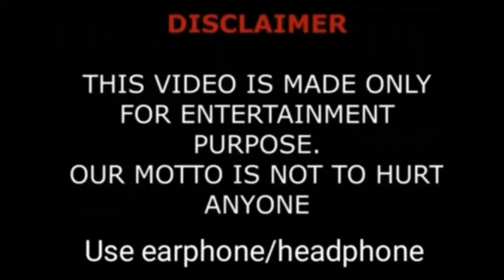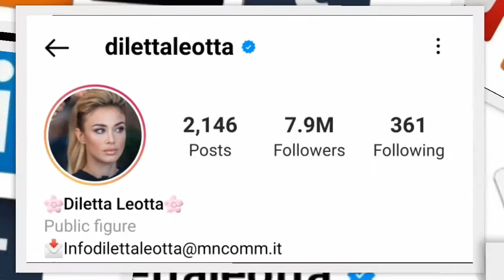Diletta Leotta Lifestyle | Hobbies, Net Worth, Biography, Age, Boyfriend, Height, Weight &, Facts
Giulia Diletta Leotta is an Italian television presenter from Catania, Sicily. Leotta currently presents the Serie A broadcasts for DAZN since the 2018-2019 season. Earlier, she had presented Serie B games on Sky Sport (Italy) with Gianluca Di Marzioand Luca Marchegiani. From April to August of 2018, Leotta worked alongside Aída Yéspica as the host of 105 Take Away, a program of Radio 105 Network. Leotta hosted with Francesco Facchinetti the 2018 edition of Miss Italia that was aired by La7 and won by Carlotta Maggiorana.

In 2020, Leotta co-presented the 70th
annual edition of the Sanremo Music Festival.
Leotta studied law at the Luiss University in
Rome and graduated in 2015.